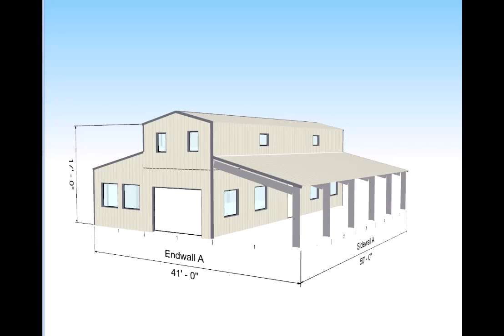26 x 50 Eco-Friendly DIY Galvanized Steel Barn Style 2 Story Barndominium with 50 ft Covered Porch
26 x 50 Eco-Friendly, Fire & Mold Resistant DIY Galvanized Steel Barn Style 2 Story Barndominium with 50 ft  Covered Porch

This Awesome Fire, Termite, & Mold Resistant Galvanized Steel Eco-Structure was Designed By NuEcoSystems.com

tiny home, cabin, off grid, DIY Cabin, Steel Building, cabin kit, Accessory Dwelling, ADU Kit, Barndominium, Cabin Plans, Off Grid Home, Short Term Rentals, Steel House Kit, Hurricane Rated House, Fire Resistant House, DIY House Kit, Do It Yourself House, Eco-friendly Cabin, Self-sufficient Living,
do it yourself metal buildings, garage kits, residential steel home kits, steel storage unit kits, steel Shop kits